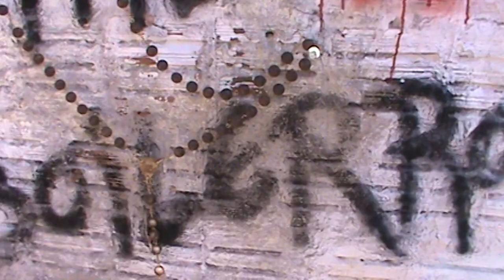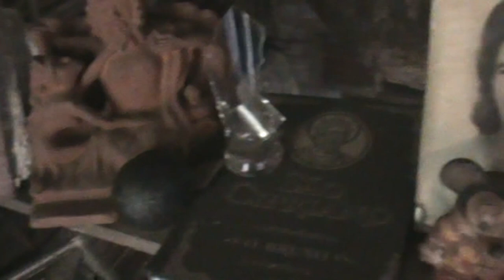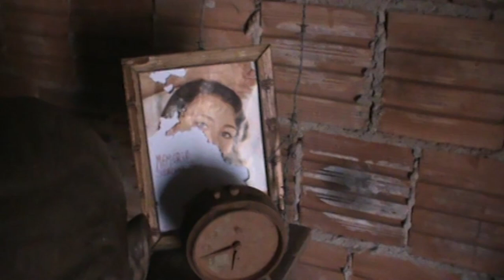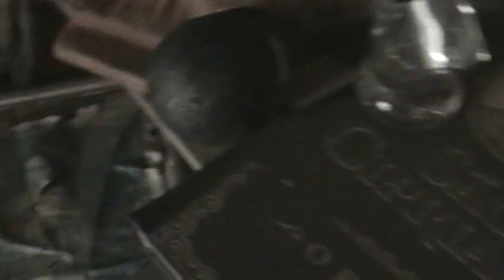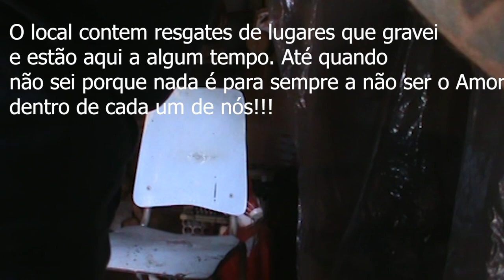Memória Sobrenatural : The Boillerroom a história do local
sejam bem vindos a um dos lugares que marcam a história do canal